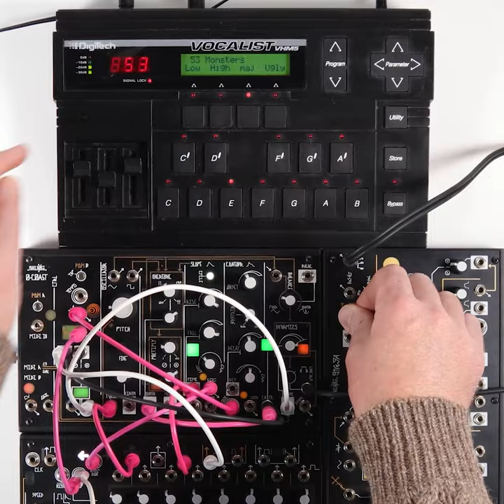Patching the 0-Coast through a 90s vocal harmonizer sounds... amazing! ⚡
You never know what you're going to find when you combine pieces of gear in your studio— take this experiment for example: patching a 0-CTRL modulated 0-Coast through an early 90s Digitech VHM5 Vocalist harmonizer and adjusting the harmonies on the fly!

In this patch, the 0-Coast's Dynamic section is modulated by a mix of the Contour CV out as well as the Manual CV out from the 0-CTRL. The Contour CV is also modulating the 0-Coast's Overtone parameter, with its cycling Slope section modulating Multiply.

The 0-Coast's Line Out is patched into the VHM5 whose output is routed through Strega, adding its own echoverb magic to the sound. 🧙‍♀️🎶

Do you ever route one piece of gear through another just to hear what will happen? What are some of your favorite discoveries?